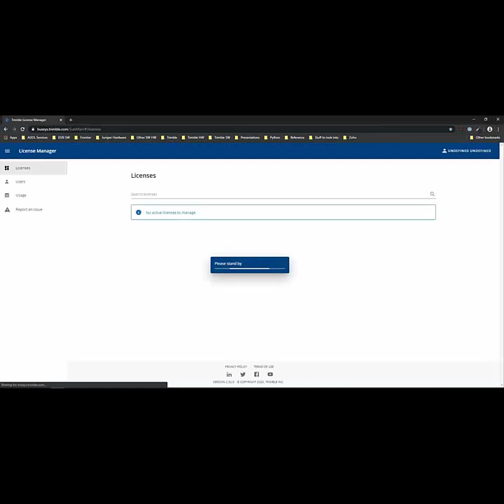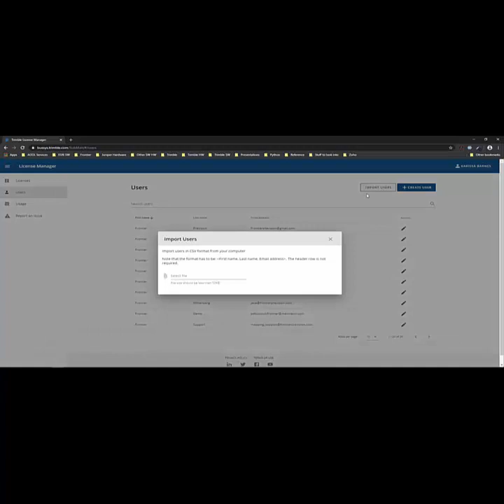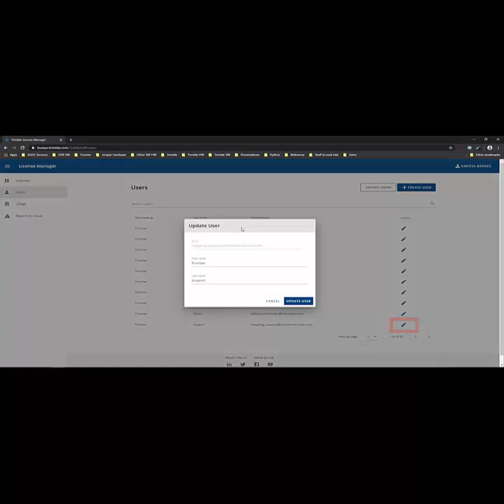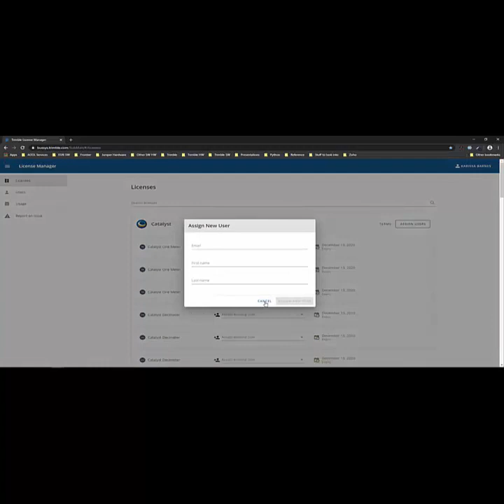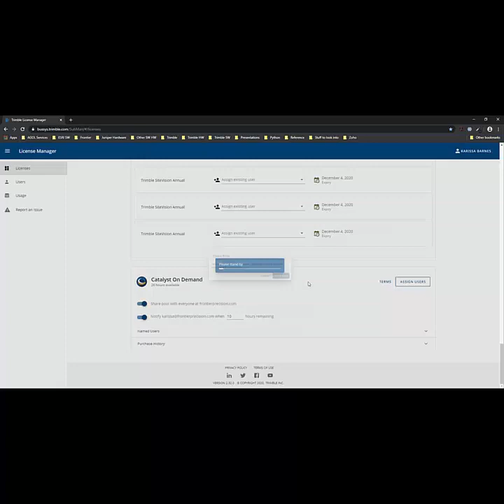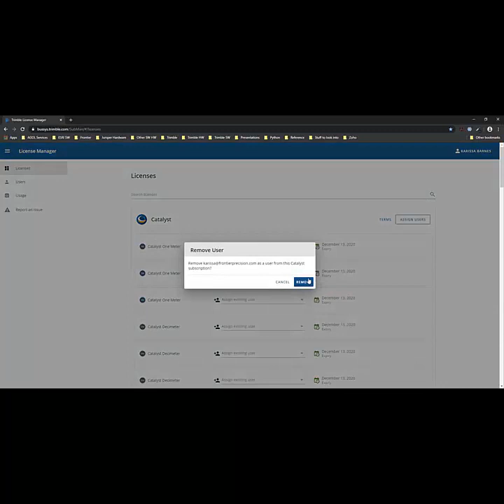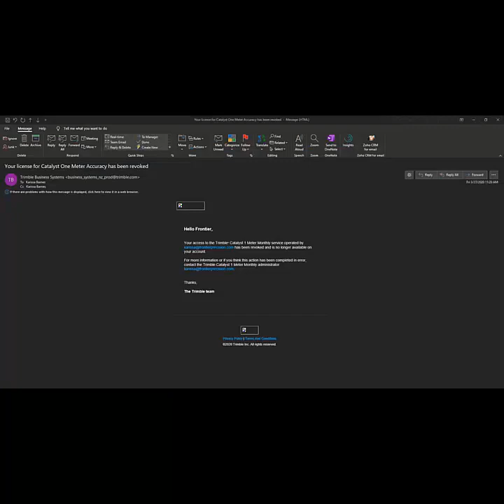How to Manage Subscriptions and Users in Trimble License Manager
This tech video will discuss how to activate license and assign users to Trimble's subscription based software which include SiteVision, Catalyst, TerraFlex, and PenMap for Android.